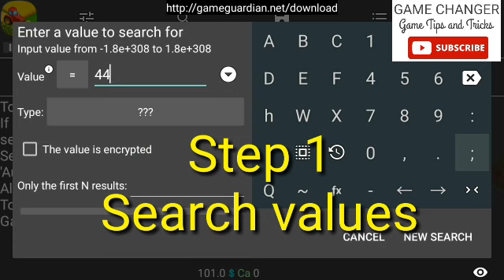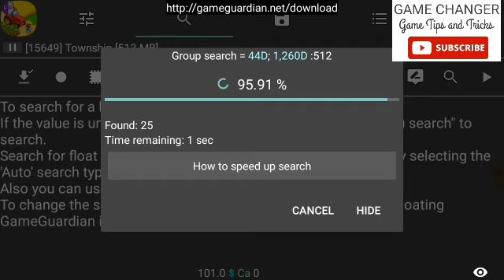Upgrade Barn 2 Easy Steps No Tools Needed | Game Changer Gameplay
Hey Friends these are some cool best selling products in the market. Do check them out, incase you like to buy them I have provided direct links :

Hey Friends today's video how to upgrade
the barn without any tools. I have showed you a step by step way to get it done.

I will bring you different Game Guardian gameplay for TOWNSHIP GAME.

If you like my videos do

These videos are all exciting gameplay.

Keep enjoying the game with Game Changer Tips and Tricks.

Township upgrade barn
Barn tools
Regatta
Xp, cash , coins,
Township teams
Township Game
Township game guardian
Township mod game
Township Tips and Tricks
# township unlimited cash
# township unlimited coins
# township hack.